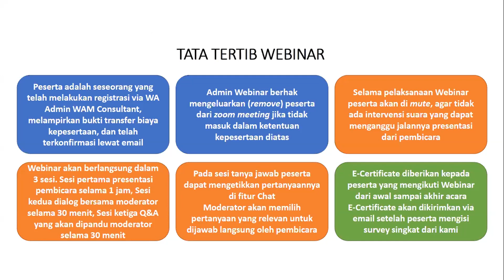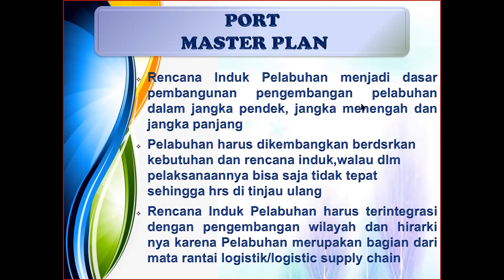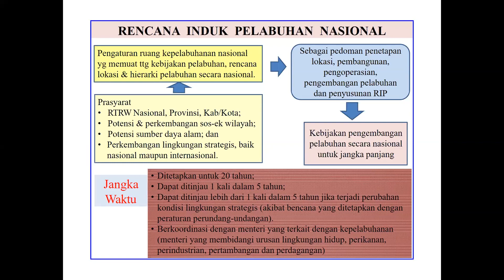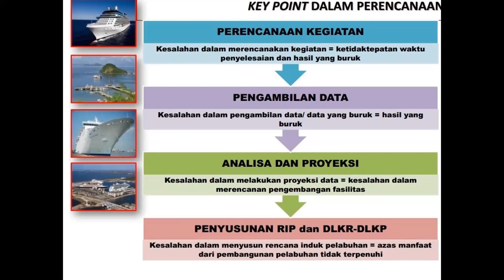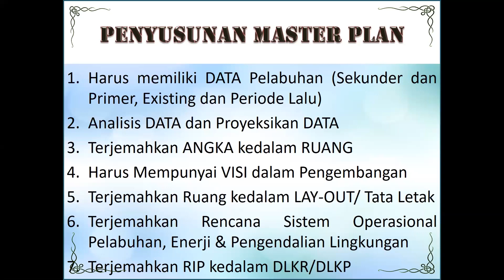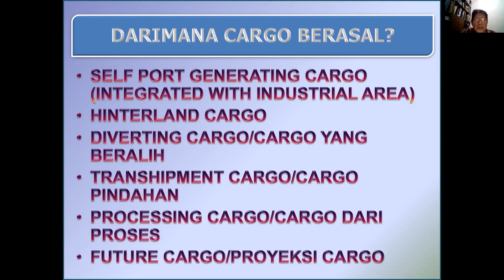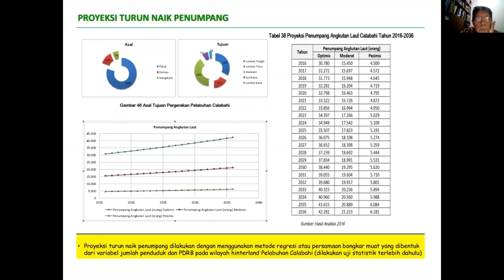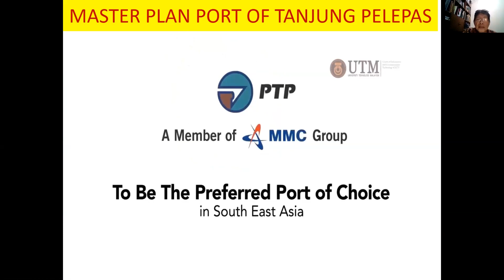Webinar Port Planing & Deveploment : Proses Persiapan untuk Investor Pelabuhan Part 2